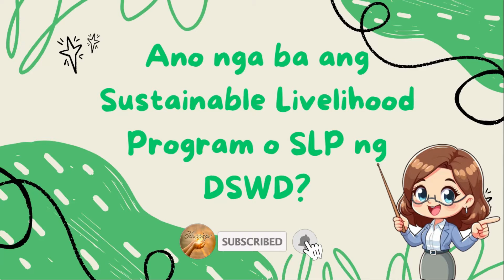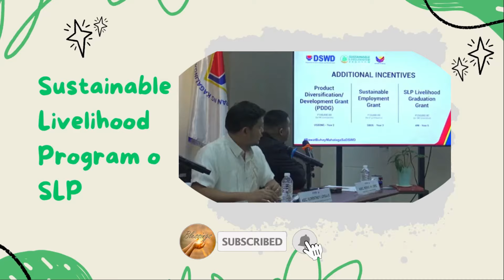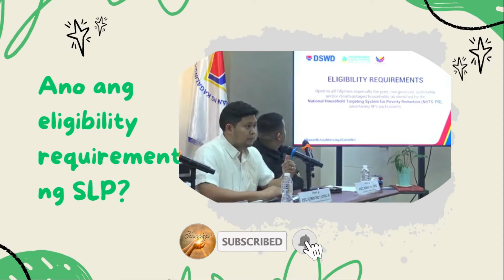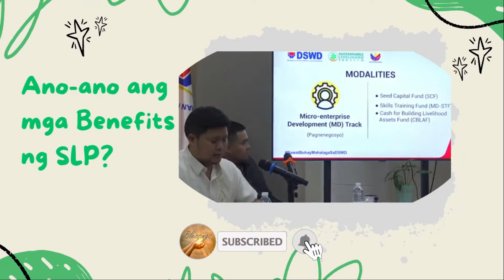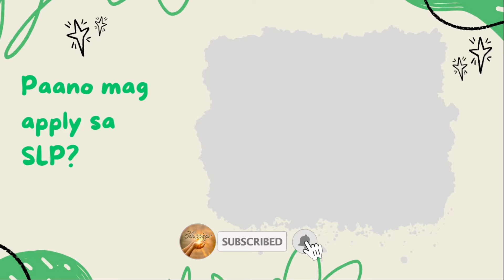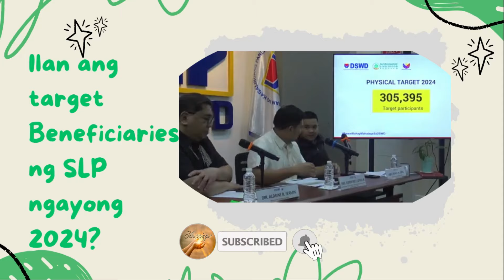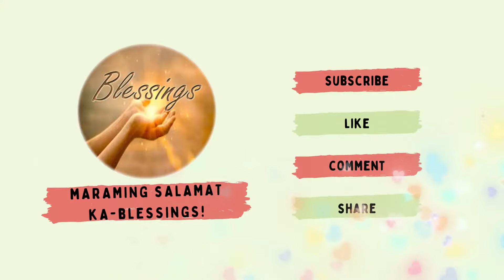PAANO MAKASAMA SA SUSTAINABLE LIVELIHOOD PROGRAM O SLP NG DSWD? ELIGIBILITY REQUIREMENTS & BENEFITS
Magandang Buhay Ka-Blessings! Sa episode na ito ay tatalakayin natin ang
Sustainable Livelihood Program o SLP ng DSWD.
Ano nga ba ang Sustainable Livelihood Program o SLP ng DSWD?
Ano ang eligibility requirements ng SLP?
Ano-ano ang mga benefits ng SLP?
Paano mag apply sa SLP?
Ilan ang target beneficiaries ng SLP ngayong 2024?

Ito ay sasagutin sa atin ni Asec. Florentino Loyola Jr. ng DSWD.

Please Share this Blessings to others! God Bless you!